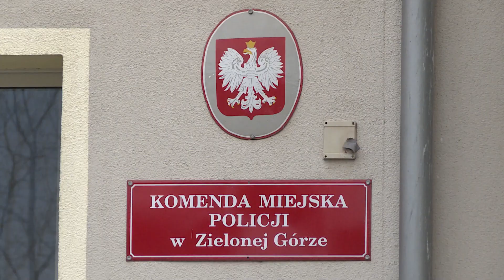Zielonogórska policja podsumowała święta Bożego Narodzenia. Było bezpiecznie!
Więcej informacji na portalu NewsLubuski.pl